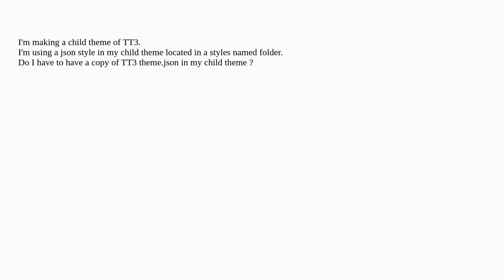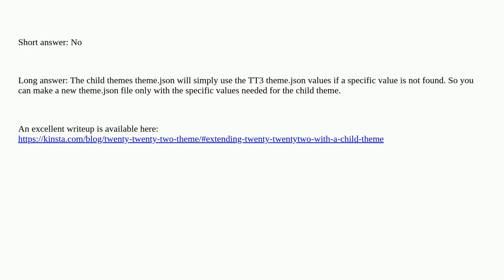theme.json should be in the child theme folder when using xxxx.json style located in the styles f...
theme.json should be in the child theme folder when using xxxx.json style located in the styles folder?

A special thanks goes out to the community

  theme.json child-theme